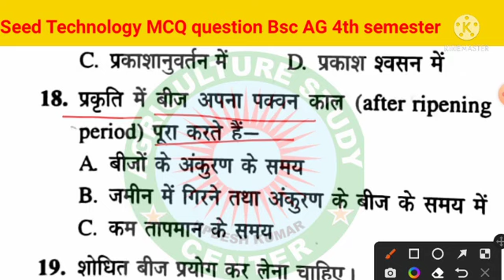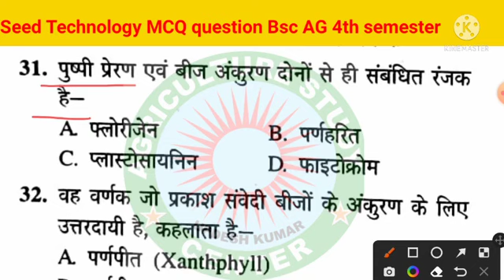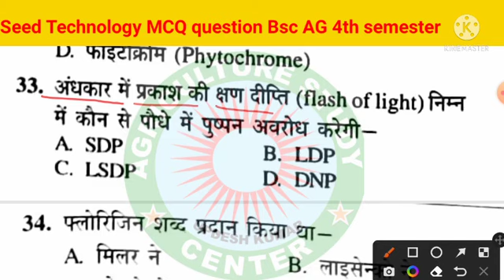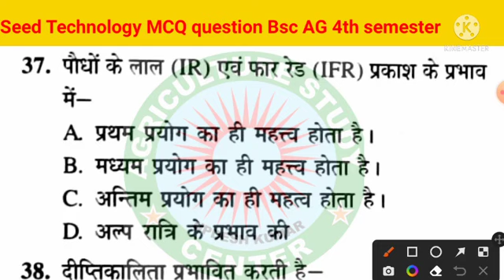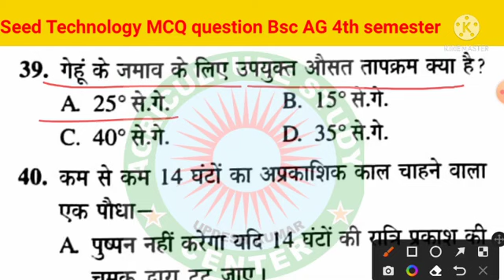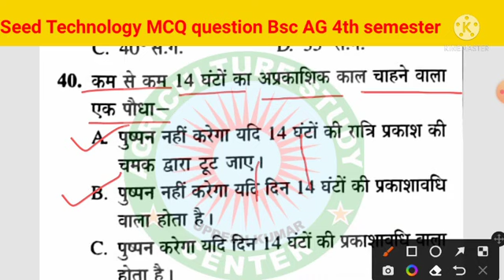B.Sc AG 4th semester Principles of Seed Technology || बीज प्रौद्योगिकी के सिद्धान्त || important MCQ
Principles of Seed Technology

Seed Technology important MCQ question answer Il bsc AG 4th semester Seed technology important MCQ I

आपकी आगामी एग्रीकल्चर से संबंधित सभी परीक्षाओं की तैयारी के लिए एग्रीकल्चर स्टडी सेंटर द्वारा कराई जा रही जोड़कर आप अपनी तैयारी को शानदार रूट दीजिए
एग्रीकल्चर की स्पेशल क्लासेस इन सभी क्लासेस से निरंतर

1. Agriculture study
2. B.Sc Agriculture 3. B Sc agriculture 1st semester
4. B Sc agriculture 2nd semester 5. B So agriculture 3rd semester
6. B.Sc agriculture 4th semester
7. B.Sc agriculture 5th semester
8. B.Sc agriculture 6th semester
9. B.So agriculture 7th semester
10. B.Sc agriculture 8th semester 11. Privious year Question Pepar
12. Old Paper solution 13. Important question
14. Objective type questions
15. MCQ
16. Up Board questions paper solution 17.Up board exam MCQ question